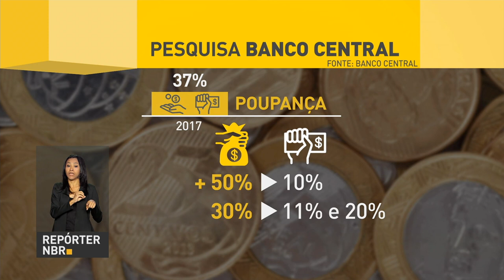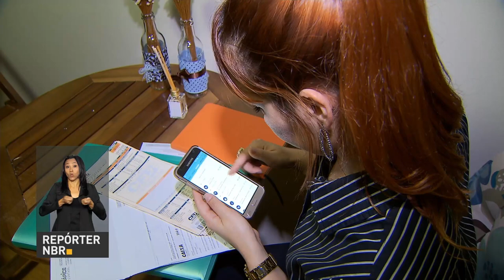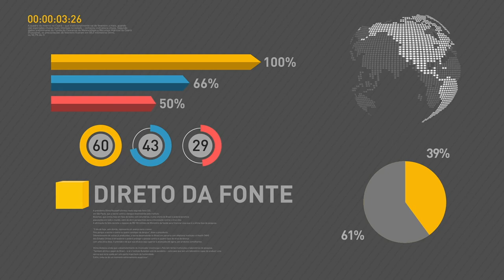BOLETIM REPÓRTER NBR 11h - 15 de janeiro de 2018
REPÓRTER NBR 11h - 15.01.18: 'Prévia' do PIB do Banco Central registra crescimento de 0,49% em novembro. E mais: pesquisa do Banco Central aponta que 56% dos entrevistados não colocam no papel as contas do mês.